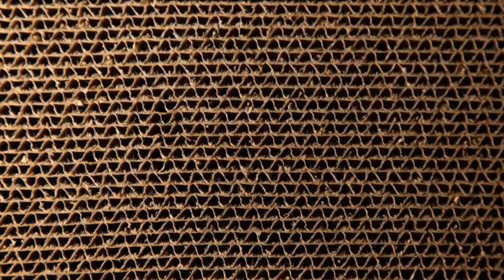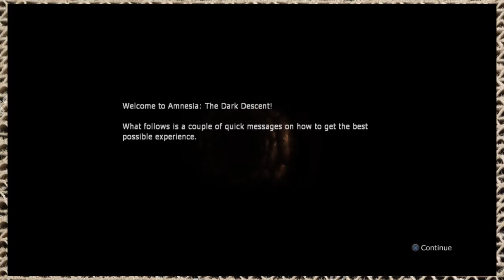Amnesia: The Dark Descent - Episode 1 - Super Tense - You’ve Seriously Never Played This?!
Chris isn't sure he can handle this game.